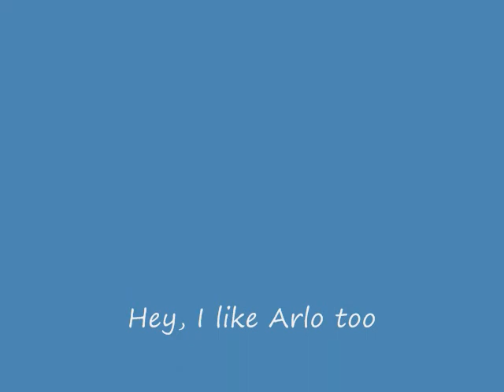ANGRY UNION SONG... Guthrie and "Wrath"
HOW TO ORGANIZE THE APATHETIC MASSES! The NEW and OLD of it. A video history of RIGHTEOUS ANGER inna Guthrie stylee.

organize, Organize ORGANIZE!

NOTE: I WAS suppose to have protest video interlaced with this video. A PROTEST MOVEMENT I WENT TO JAIL FOR.
...BUT my Liberal pals let me down, AGAIN!  Some Democrats are REALLY starting to get to me... You're lucky I despise the Republicans MORE!